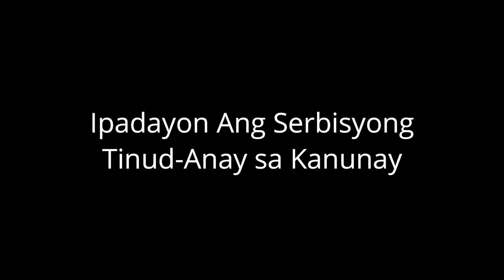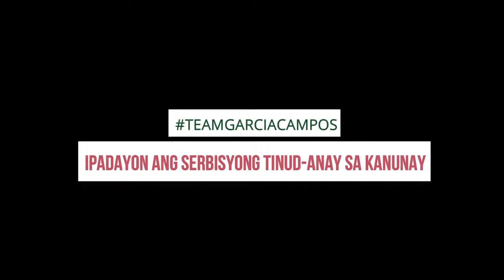JAN 12 FB Live Program with Councilor Javi Campos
Mga Higala! Atoang sayrun ang mga latest na updates sa atoang distrito unyang alas onse sa buntag! Aduna pud kitay mga JAVI-sita para muhatag sa ilahang mga kalihukan sa barangay.

Also, have a chance to win our Prepaid Wifi Giveaway by watching and sharing our live program.